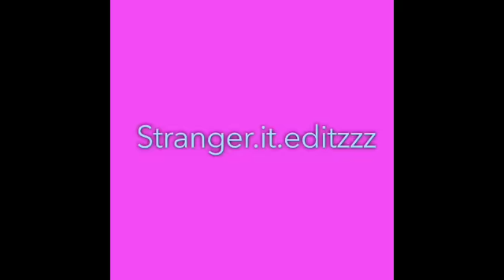Annie and Hayley Leblanc-suite(fairwell)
all rights to owner